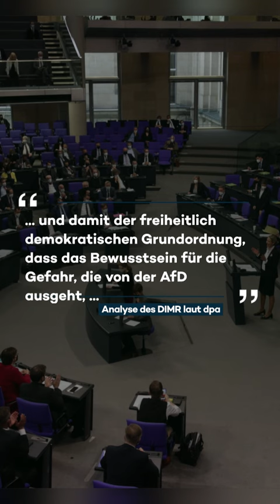AfD-Verbot? Menschenrechtsinstitut sieht Voraussetzungen erfüllt